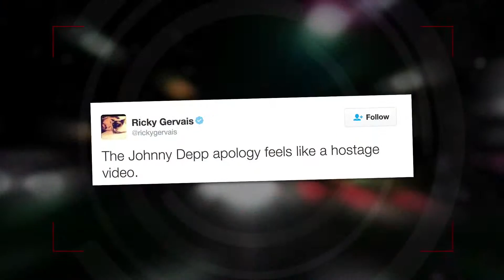Johnny Depp and Amber Heard Get Crushed as They Arrive to Court in Australia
Johnny Depp and Amber Heard arrived to the Southport Magistrates court in Queensland Australia so she could plead guilty to illegally brining her two dogs into the country last year.